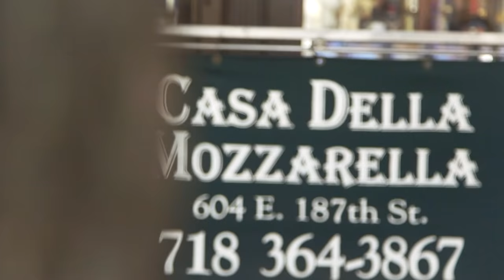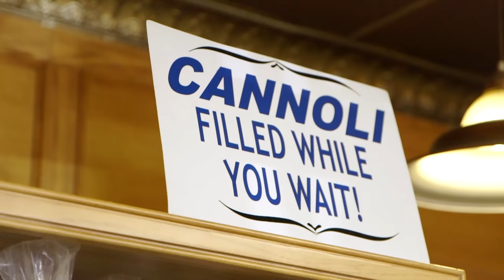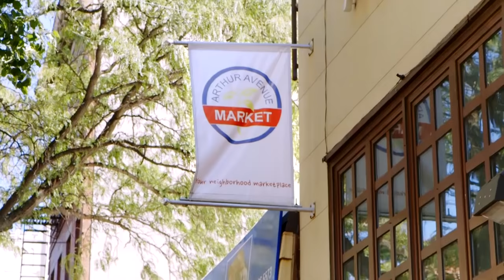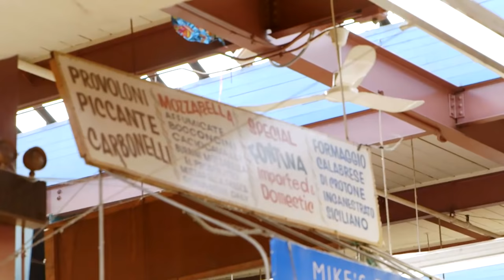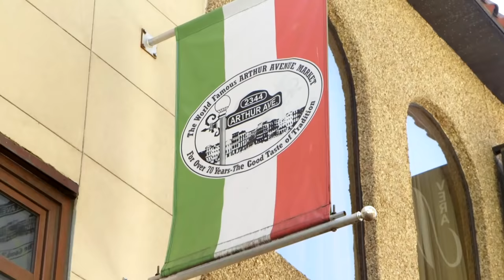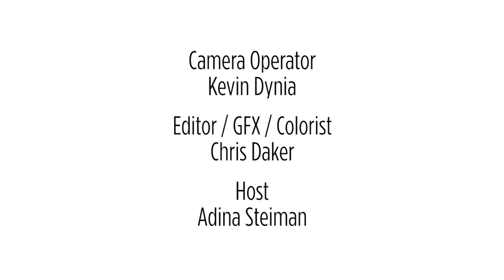How To Shop At An Italian-American Market | Lost in the Supermarket | Epicurious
Watch as Adina Steiman shops and tastes her way through Arthur Avenue, the landmark Italian-American neighborhood in the Bronx.